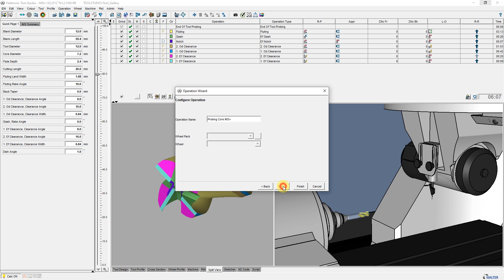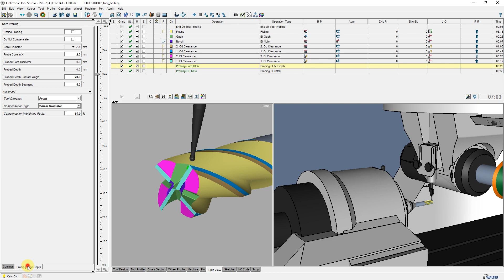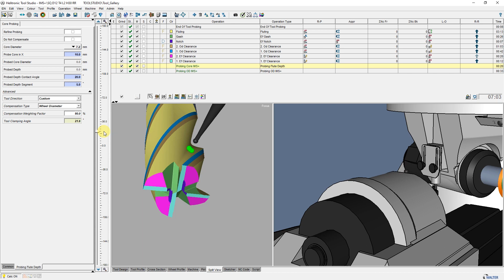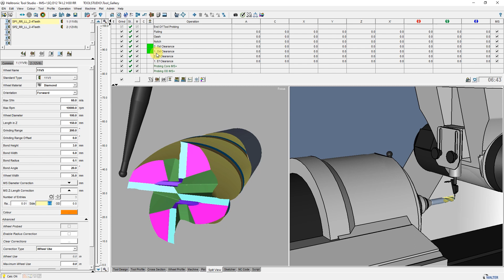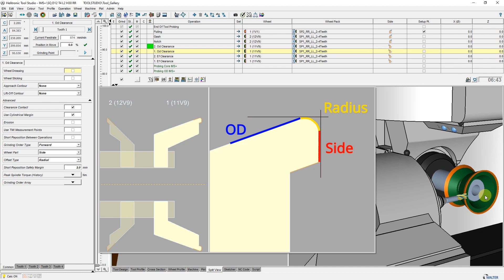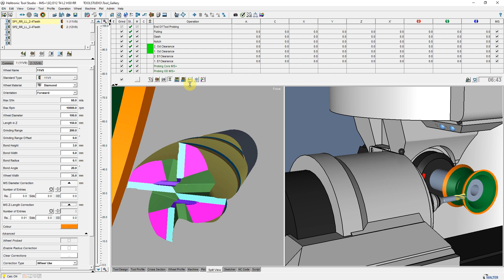HELITRONIC TOOL STUDIO Option IMS+ | WALTER Tutorial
In this tutorial, we will show you some functions and benefits of the IMS+ option in our grinding software HELITRONIC TOOL STUDIO using a standard cutter as an example.